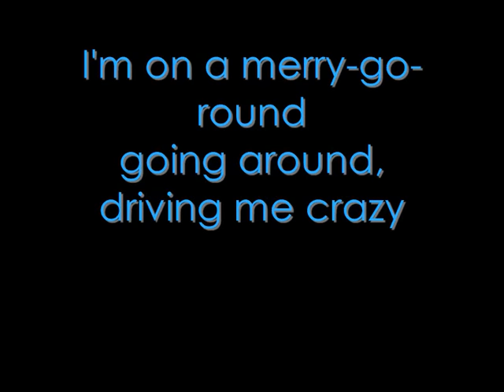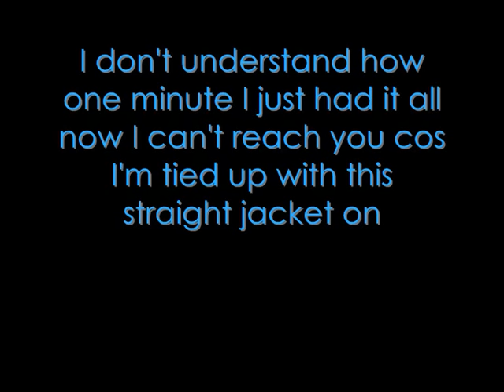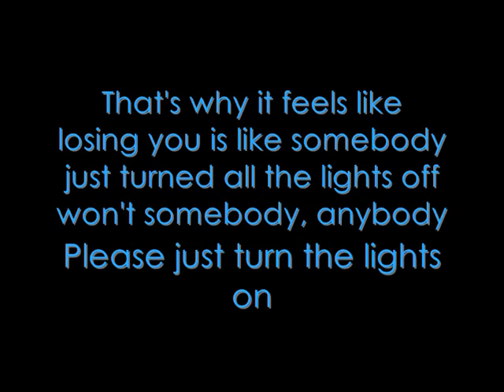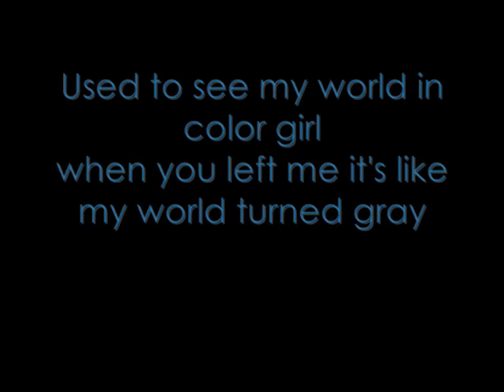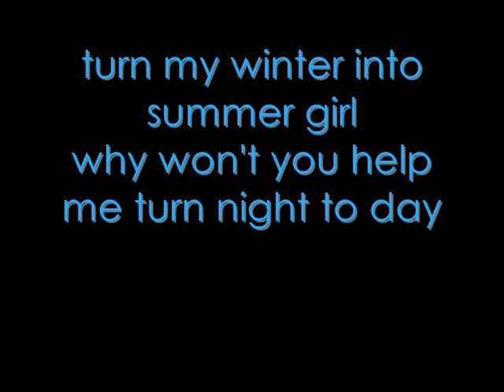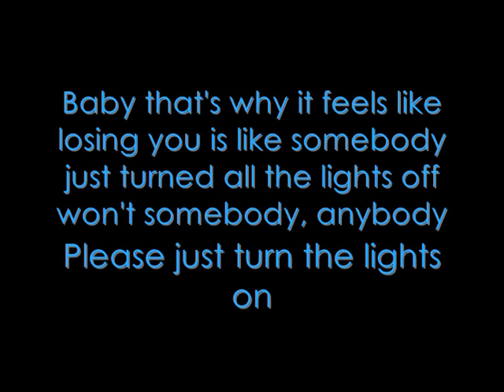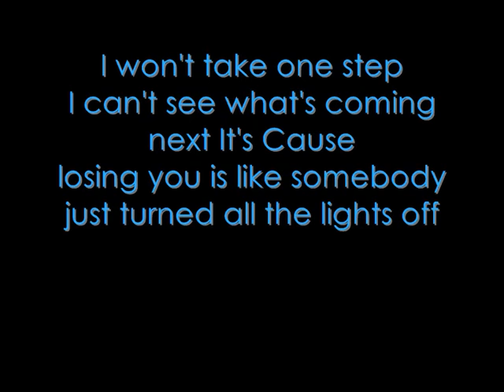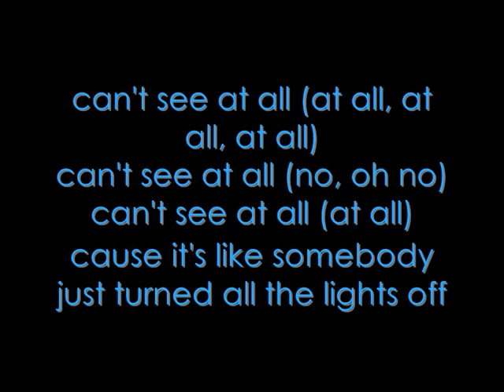Jay Sean - Lights Off (Lyrics)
My Fav song By Jay Sean of his Album 'All Or Nothing' out now in all good stores! This song really captures the feeling of losing that someone special.

USA Links to buy the copy ---

UK Links to buy the copy ---

Suport Jay Sean && Buy Your copy Now:

Track Listing For the Album 'All Or Nothing'

1. Down (Featuring Lil Wayne)
2. Fire
3. Do You Remember (Featuring Sean paul & Lil Jon)
4. Love Like This (Eternity)
5. Do You
6. War
7. If I Aint Got You
8. Ride It
9. Far Away (Featuring Keisha Buchanan)
10. Stuck In The Middle (Featuring Craig David)
11. Lights Off
12. All Or Nothing
13. Stay
14. Cry
15. Down (Candlelight Remix)
16.Stay (Boy Better Know Remix) [Featuring chipmunk, Skepta, Frisco & Jammer]

Also if you consider yourself to be Jay Seans Biggest fan join on to his Official Fans and also join the forum to meet other Jay Sean Fans.